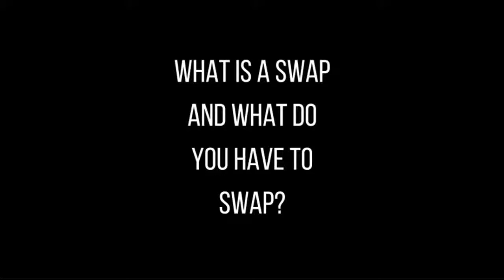What is a Swap and what do you have to Swap?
Learn how you can Swap your fashion items clothing, shoes, accessories & even home decor while saving money.